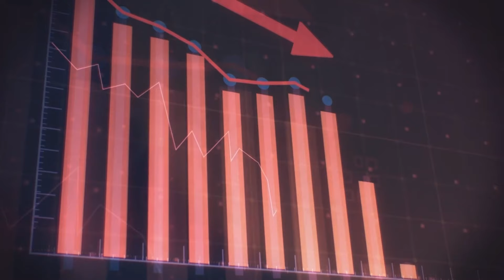Kamala And The Media's Campaign Against Trump Exposed In Just Over A Minute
Watch the show LIVE Monday-Thursday at 3pm est.

Fight aches and pains, as well as chronic inflammation with Sweetamine.

Silver Prepper Bars - Buy it. Break it. Trade it.